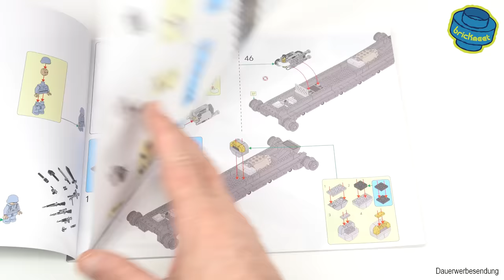Panlos 628009 - Panzer VIII Maus with interior - Speed Build Review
This set was sent to me from Yourwobb.com for the purpose of review.

Fully printed, no stickers. With elaborated interior design.